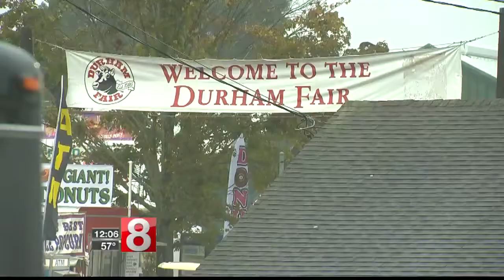Changes to Durham Fair parking due to flooding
If you're planning to head to the Durham Fair this weekend, we've got some important information about parking to tell you about.